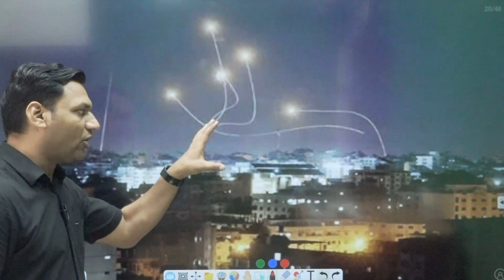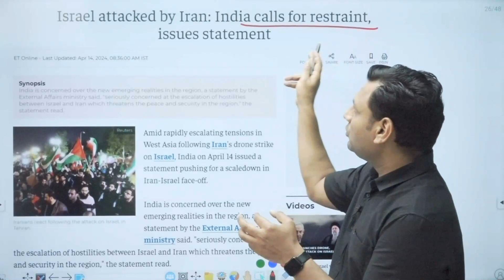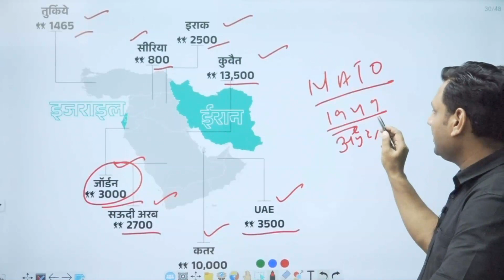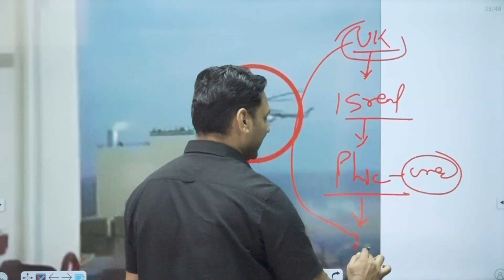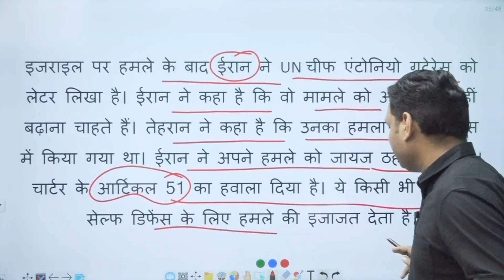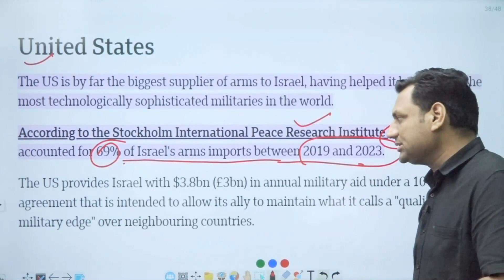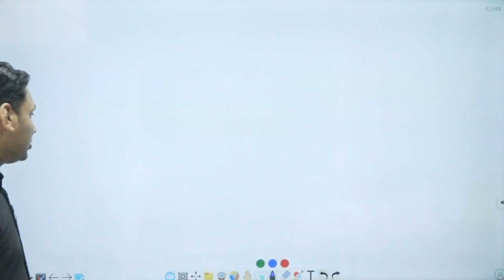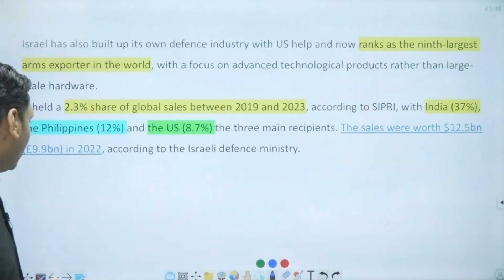इजराइल देने वाला है ईरान के हमले का जवाब | US to impose new sanctions | Israel decide to retaliate